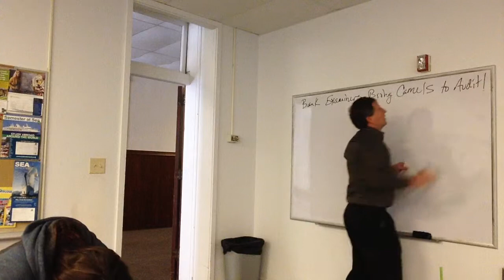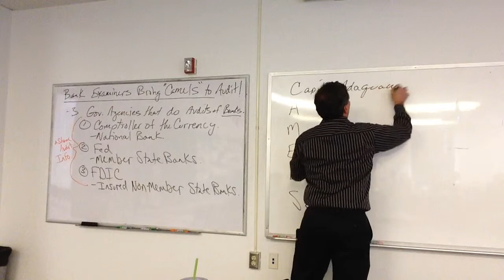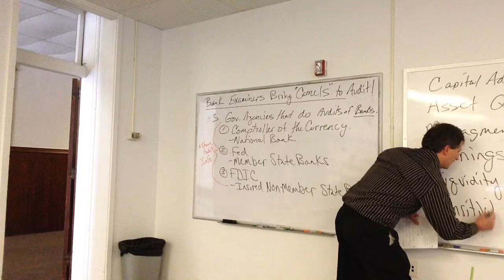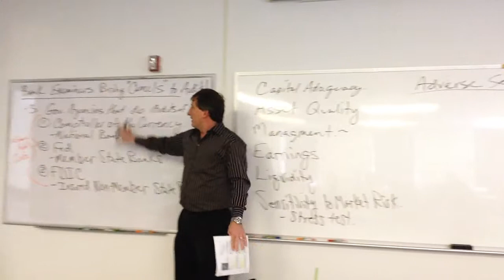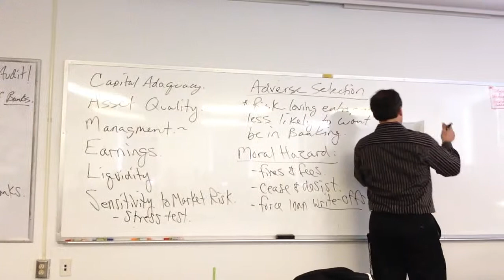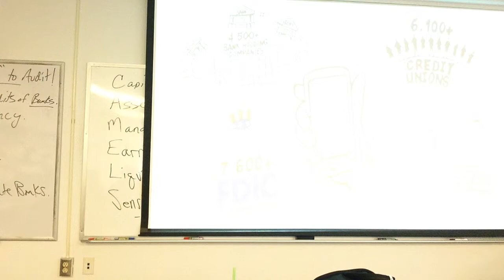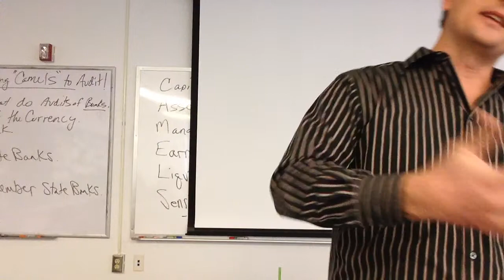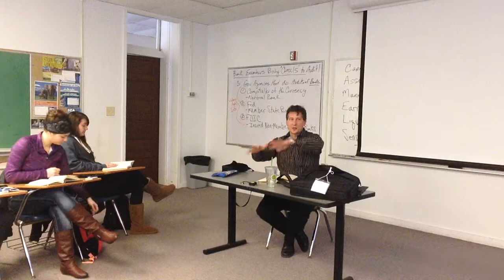Investment Finance 15 S15